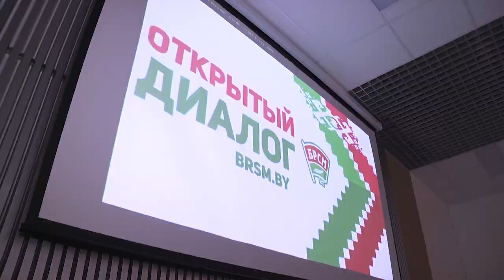2022-09-15 г. Брест. Открытый диалог. Новости на Буг-ТВ.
Открытый диалог «День народного единства, как символ исторической правды».
Стратегический курс на развитие сильной, суверенной и процветающей страны в неразрывной памяти с ее историческим прошлым лег в основу Дня народного единства - государственного праздника, который 17 сентября отметят во всех уголках Беларуси.  Накануне важной даты в нашем городе проходят множественные диалоговые площадки, участниками которых становится молодёжь, руководство города и различные общественные организации.  На одной из них, с участием представителей Московской администрации, на базе поликлиники № 5 г. Бреста, побывала и наша съёмочная группа.